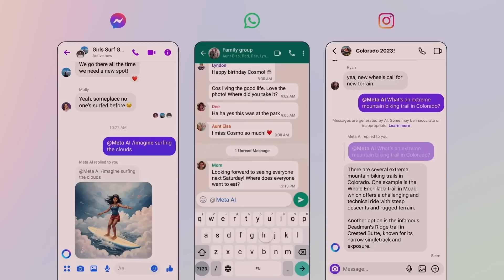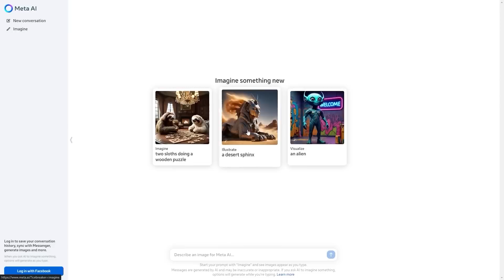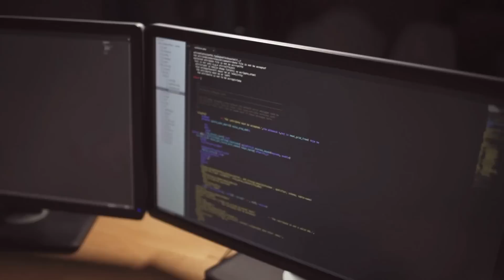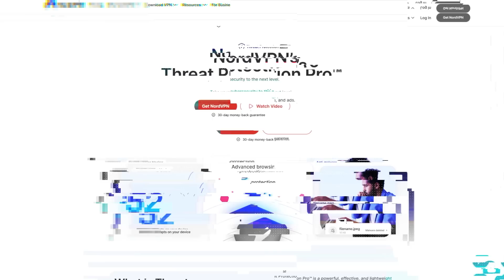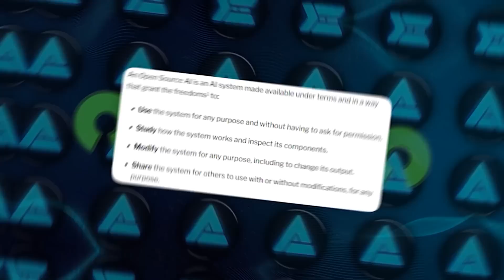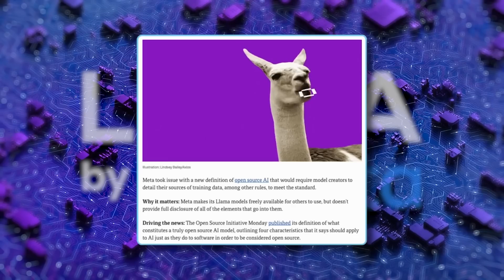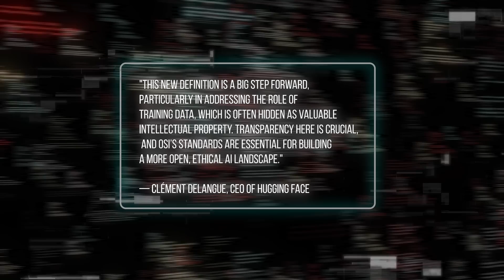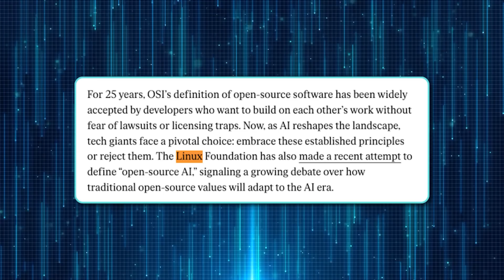New Live AI SEARCH ENGINE That Could Finally Take Down Google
Get Exclusive NordVPN deal + 4 months extra - It’s risk-free with Nord’s 30-day money-back guarantee!

Meta is developing its own AI-powered search engine to reduce dependence on Google and Bing, aiming for real-time responses across platforms like Instagram and WhatsApp. The Open Source Initiative (OSI) recently updated its definition of “open” artificial intelligence, challenging Meta’s Llama model, which lacks full transparency on training data and usage restrictions. As OSI pushes for greater transparency, Meta and other tech giants face rising pressure to align with open-source standards, highlighting a pivotal shift in the AI and tech landscape.

- Meta's AI Search Engine: Meta’s strategic move to compete with Google and Bing
- How Meta’s AI integration in apps like Instagram and WhatsApp will offer real-time information
- OSI’s new standards for "open" AI, challenging Meta's Llama model over transparency and data access

- How Meta’s AI search could redefine information flow across its platforms and empower Meta AI
- The growing clash between open-source advocates and tech giants over AI transparency
- Potential impacts on user experience, with Meta aiming for control over real-time, in-house data

This video delves into Meta’s ambitious AI search project and the evolving landscape of open-source AI, exploring the power shifts in tech as companies race for control over information. With Meta, Google, and Microsoft in the spotlight, AI development is transforming the way we search, interact, and consume information online.